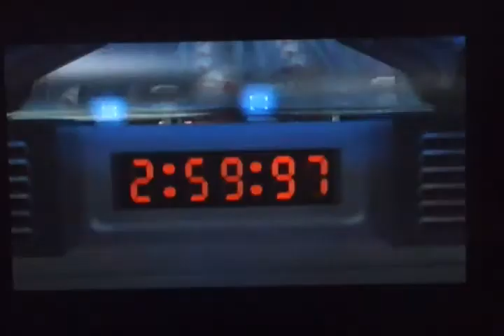The Heroes Converge!: SSBB video 24